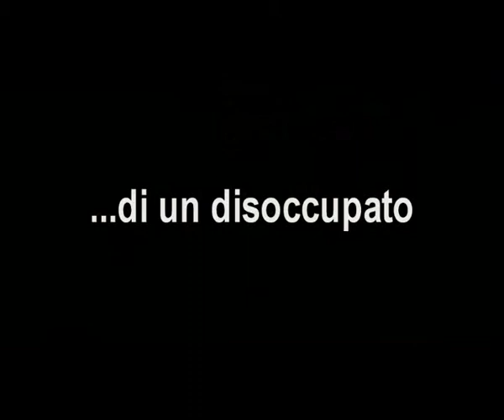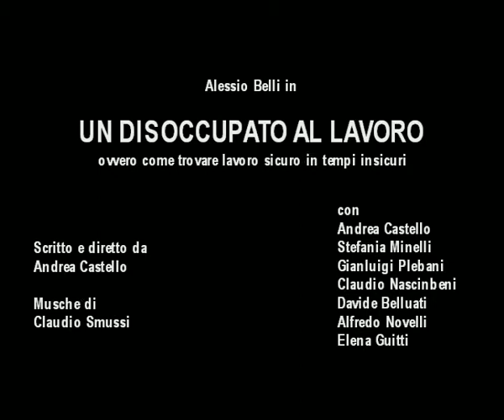DISOCCUPATO AL LAVORO di Andrea Castello [Trailer #2]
Secondo trailer di DISOCCUPATO AL LAVORO ovvero come trovare lavoro sicuro in tempi insicuri.